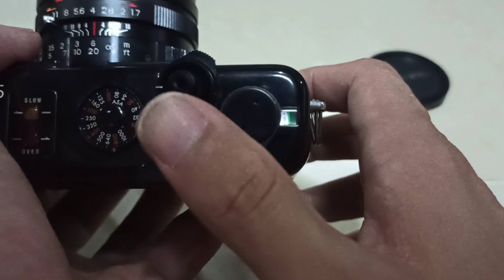Yashica Electro 35 GTN 30327513